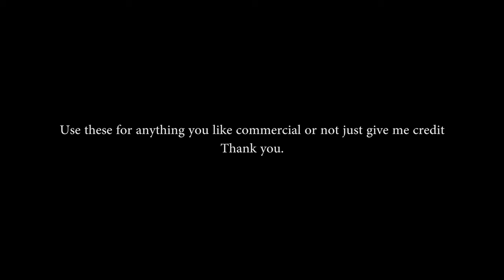4 free 4k stock drone shots - Volume 1 Downtown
4 free 4k drone shots.  Free for you to use for commercial or noncommercial purposes, just give me credit.

4 drone shots of Downtown Portland, Oregon.